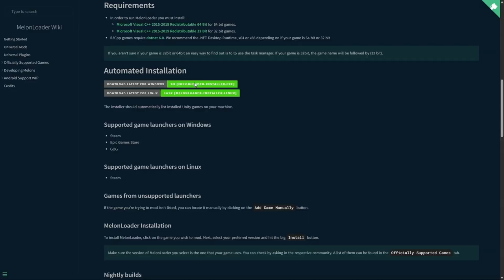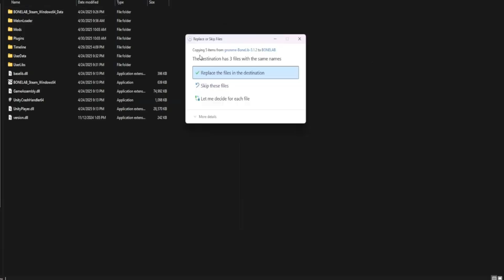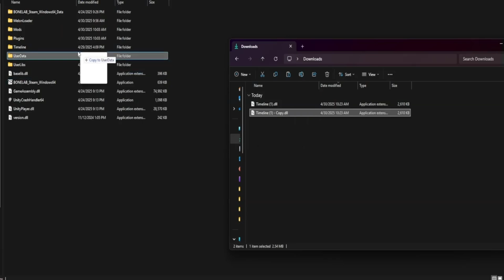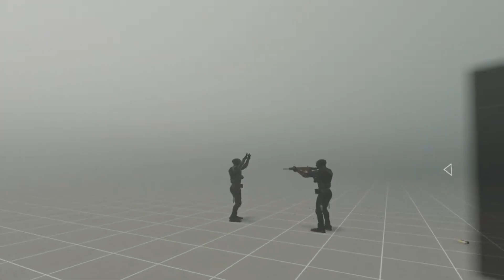Bonelab Mono-Director Patch 6 Install Guide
Please leave a sub👍

You have to join the bonelab discord first for the discord for download link to work sorry!
MAKE SURE TO INSTALL REQUIRED DRIVERS FOR MELON LOADER